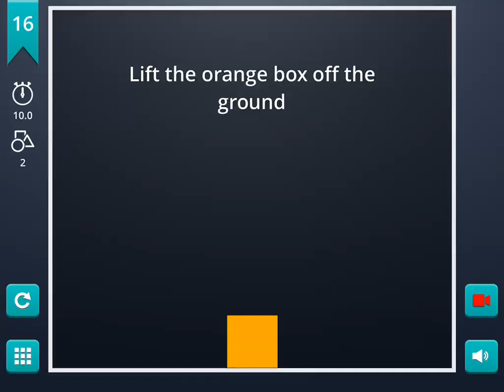Replay from Brain It On! level 16